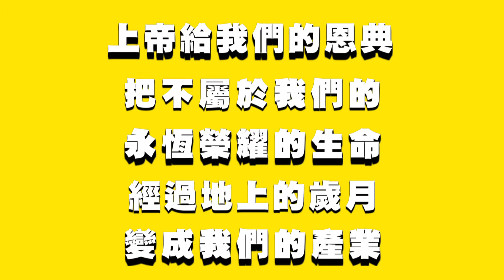(20)靈修時刻-腓立比書 第一章23